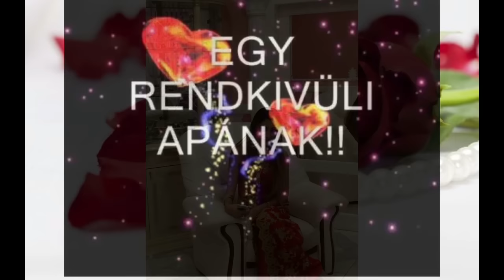Zoli-Kasszandra küldi sok szeretettel szülinapjára apjának Micunak!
Music video channel:
ZGSTUDIO,
Gipsy